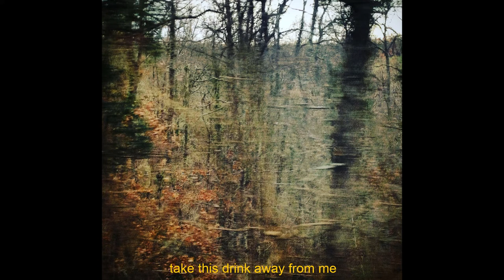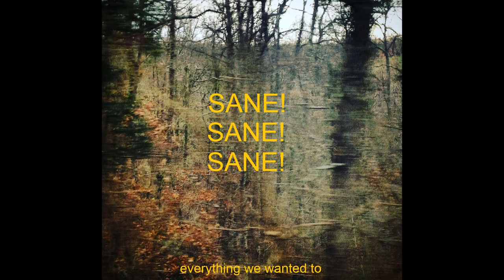My Thinking Face - Sane!Sane!Sane! (Official Lyric Video)